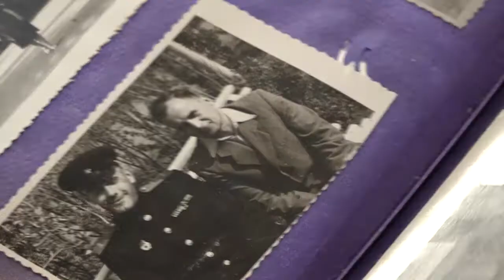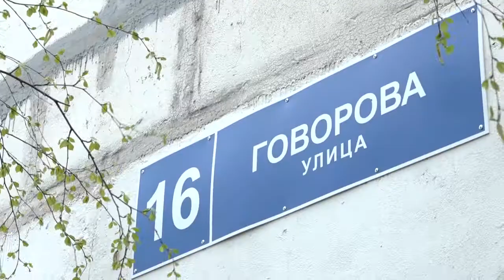Разведчица Зоя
Зоя Груздевич ушла на фронт в 21 год. Служила в разведке. Первый зампред Мособлдумы Лариса Лазутина поздравила  ветерана с Днем Победы.